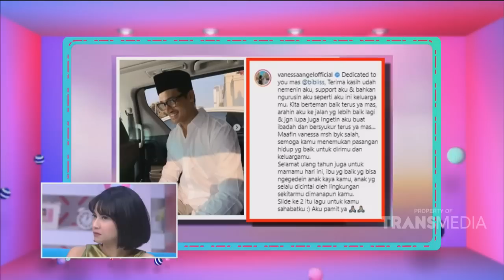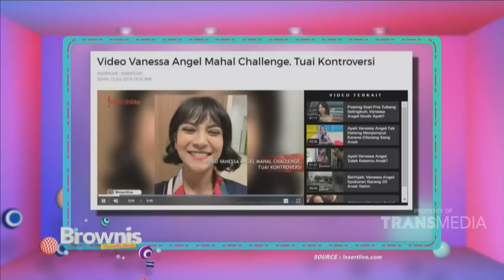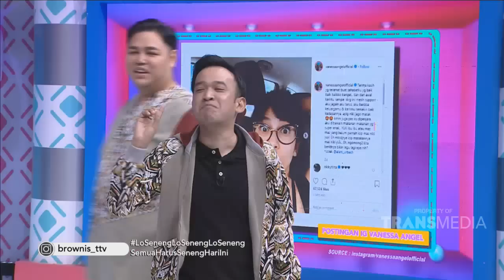BROWNIS - Cerita Vanessa Saat Berada Di Dalam Penjara (25/7/19) Part 1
BROWNIS
TAYANG SETIAP HARI PUKUL 12.30 WIB